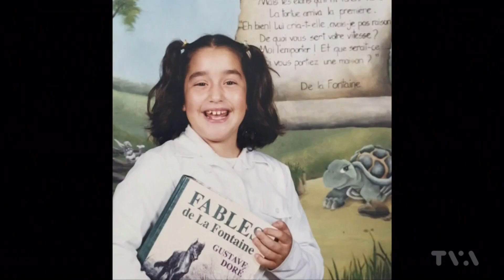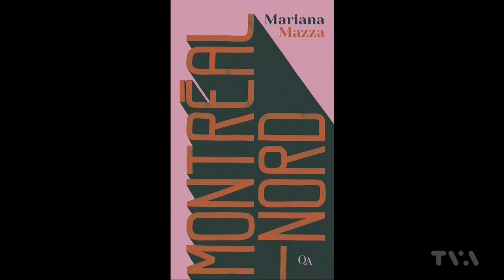Marie Eve Janvier ça fini bien la semaine 2022 Avec Mariana Mazza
Marie Eve Janvier ça fini bien la semaine 2022 Avec Mariana Mazza (TVA)